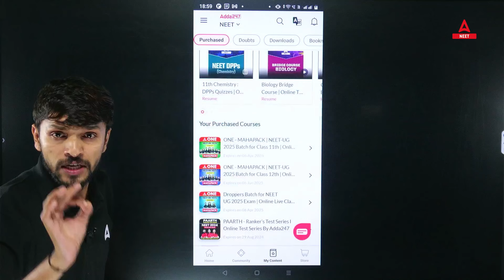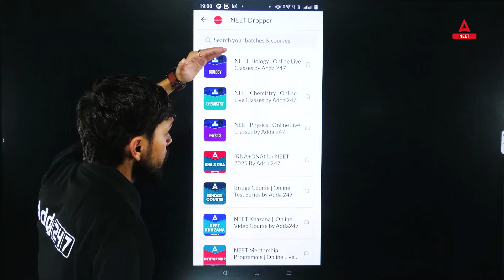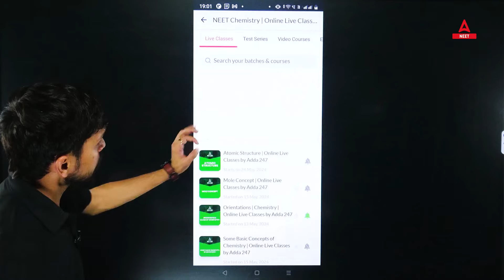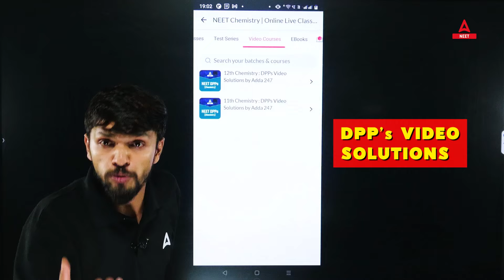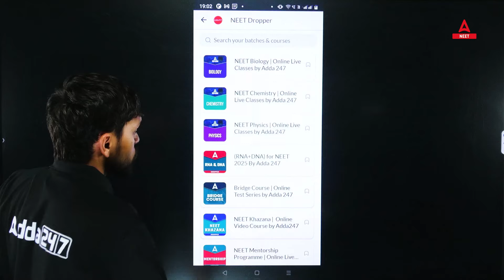How to Use ADDA247 APP To Crack NEET 2025 ? Watch This | NEET 2025 Preparation